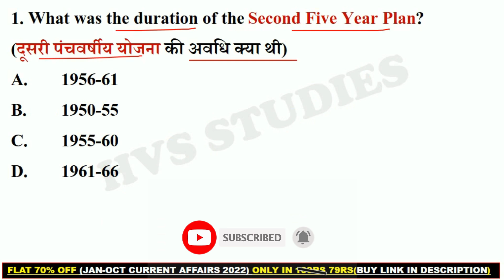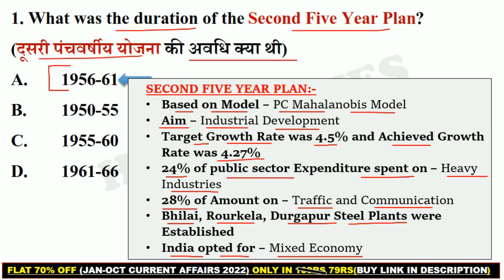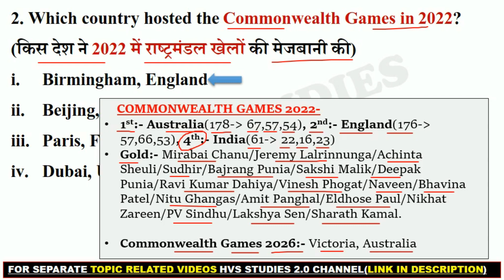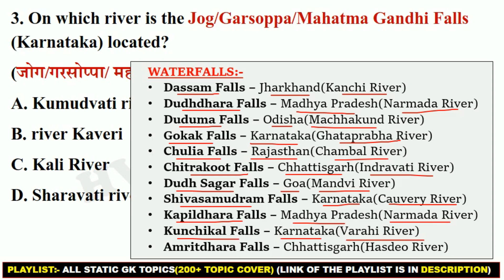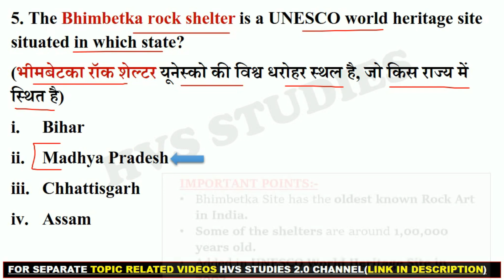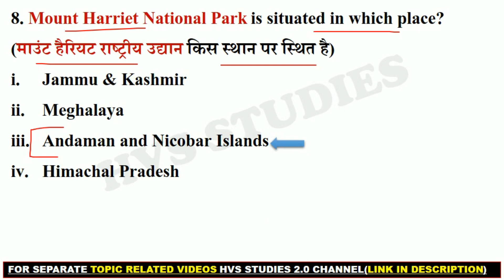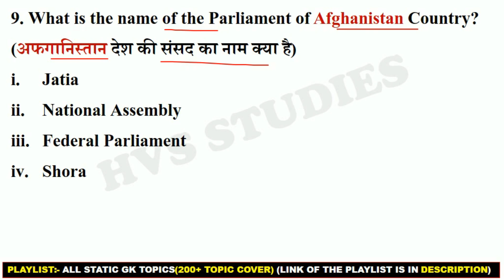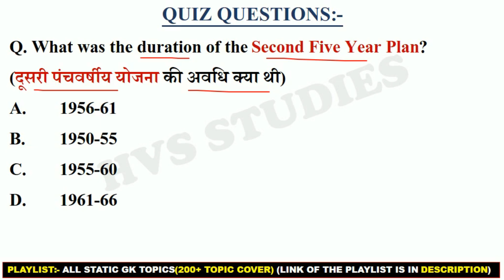SSC MTS Exam 2023 Expected | SSC MTS May 2023 Expected Questions | 02-19 May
*EBOOK'S-*
*STATIC TOPICWISE EBOOK 2023:-*
*JAN 2022 - OCTOBER 2022 CA EBOOK:-*
*SSC CGL DEC 2022 EBOOK:-*
*OCT 2021 - MAR 2022 CA EBOOK:-*

SSC MTS Exam Review 2023 | 02 May 2023 | First Shift | SSC MTS exam analysis 02 May 2023 first shift
SSC MTS Exam Review 2023 | 02 May 2023 | First Shift

SSC MTS HAVALDAR 2023 ANALYSIS | 02 May 1ST SHIFT | MTS EXAM QUESTION PAPER | BY VIVEK SIR EXAMPUR

◆ ssc mts 02 May 2023 1st shift
◆ ssc mts paper 02 May 2023 1st shift
◆ ssc mts paper 02 May 2023 pdf download
◆ ssc mts 02 May ka paper

SSC MTS Analysis 2023 | SSC MTS Exam Analysis 2023 Shift 1 | SSC MTS Today Paper Analysis (02 May 2023) | MTS Question Paper Analysis (All Subjects) | SSC MTS GK, GS, Maths, Reasoning & English Asked Questions 2023 and mts Expected Cut Off 2023

ssc mts analysis 02 May
ssc mts 02 May 2023 exam analysis
ssc chsl 02 May first shift
02 May SSC MTS Exam Analysis
SSC MTS Exam Analysis May 2023

02 May SSC MTS Exam Analysis
SSC MTS Exam Analysis June 2023
ssc mts Exam analysis
SSC MTS review 02 May
SSC MTS 02 May First Shift Question
SSC MTS 02 May First Shift Paper

SSC MTS Exam 2023 Date Out
SSc MTS Exam Questions
SSc MTS Important Questions 2023
SSc MTS Expected Questions
Previous Year Exam Questions SSc MTS Exam 2023
SSc MTS Exam most repeated questions for 2023 exams
SSc MTS
SSc MTS 2023
SSC
MTS
MTS Exam 2023
MTS Questions